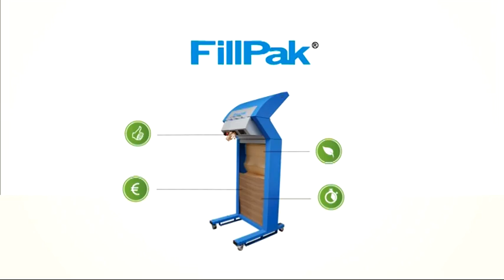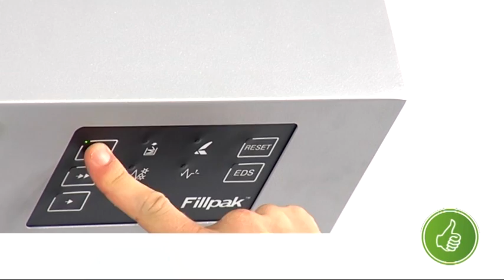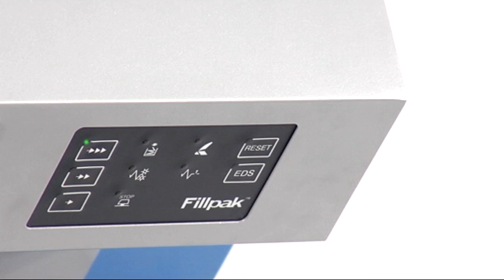Ranpak FillPak Deutsch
Die FillPak ist die schnellste Lösung für das Befüllen von Kartons bei hohen Verpackungsvolumen am Ende der Anlage.